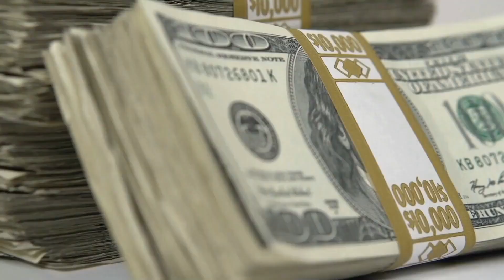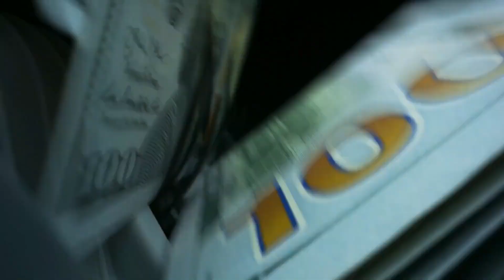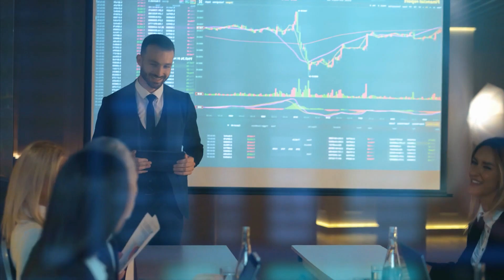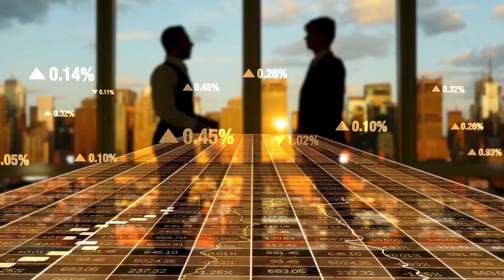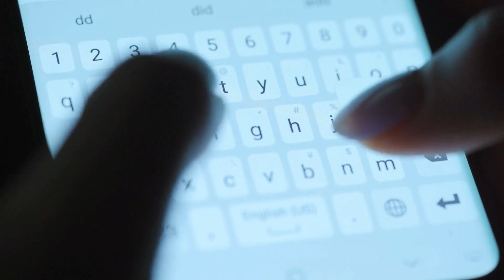SpaceX Starship To Replace AirPlanes In 2022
SpaceX will use its Starship to be a public transport that is better than current airplanes. Commercial space flight is sooner than you may think. SpaceX and Blue Origin are working on making commercial space flight a reality in 2022. SpaceX Starship for the public will be available soon and everyone will be able to travel in space using this Starship space travel method. This video is about space technology, SpaceX, and Starship.